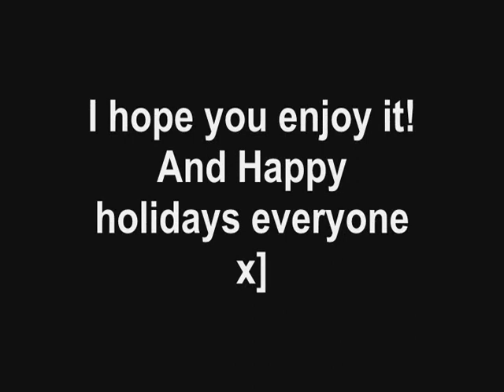Rumble Fighter - Epic Juggles 5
Im also the leader of a new demolition guild. The Oblivion!